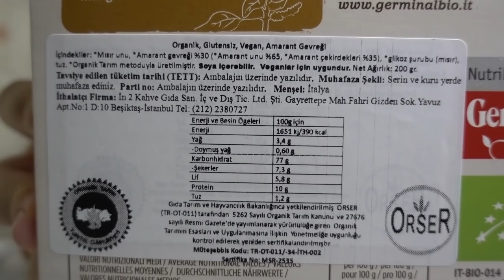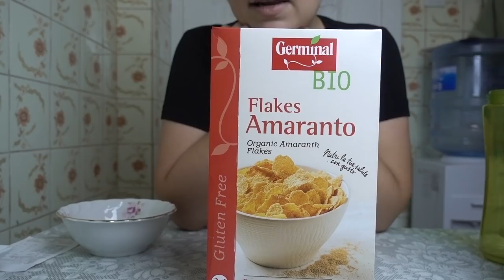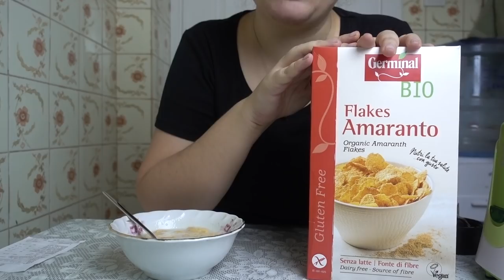Amaranthlı Mısır Gevreği ( İtaliano Amaranto ) / Vegan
Grazie efendim grazie :D:D:D Bugünün ilk videosunu yükledim. akşam da bir video gelecek. Yarın da 2 video. Pazar da 2 olabilir ama kesin değil. Zaten bu bilgileri, dün açıklamayı okuyanlar öğrenmişti :D:D:D Neyse böyle tek ürünleri kısa videolar halinde yüklüyorum ki, hem günü kitlemiyolar, hem de günlük videolarım tek ve kısa olmuyo. İyi oldu iyi :D:D:D
Tek kişilik dev kadro oldum hee... Bi de evde 9854895 kişi değil de tek yaşasam, günde rahat rahat kaç video çekeceğim de... işte :D şimdilik böyle :D:D